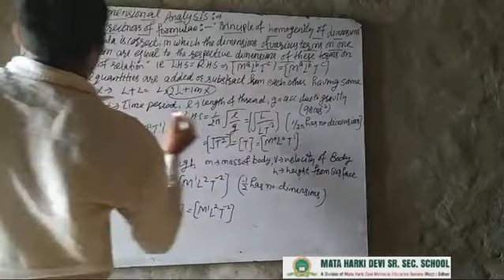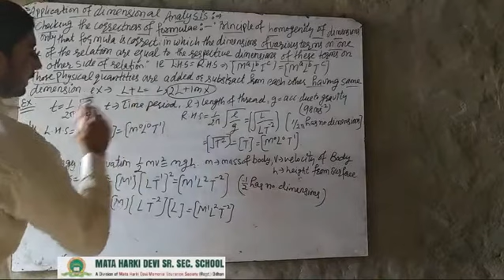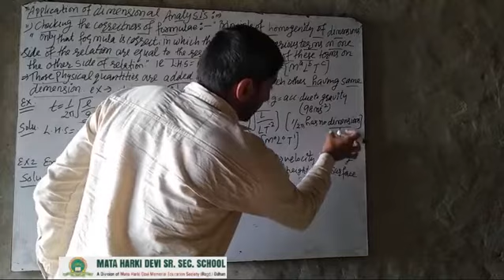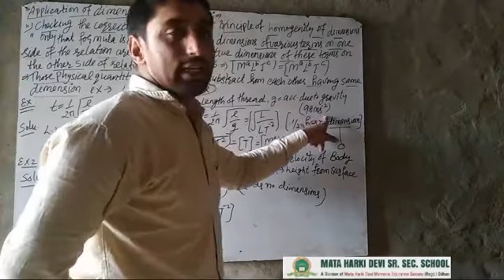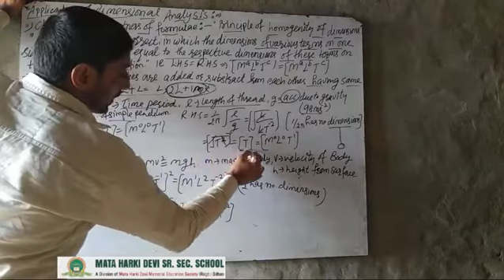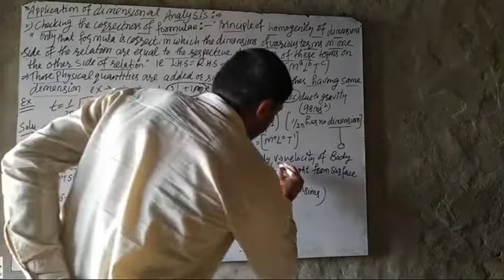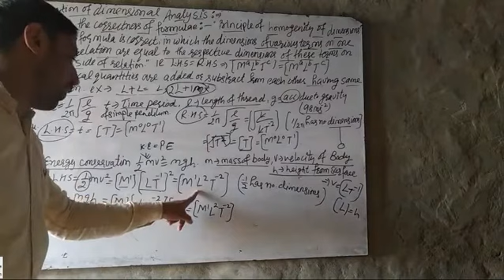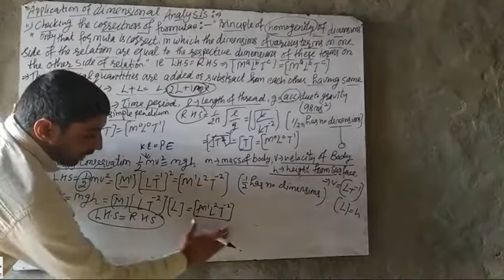Class-11 | Physics | Ch-2 | Dimensions and error in measurements | Part-3 | Mhdodhan